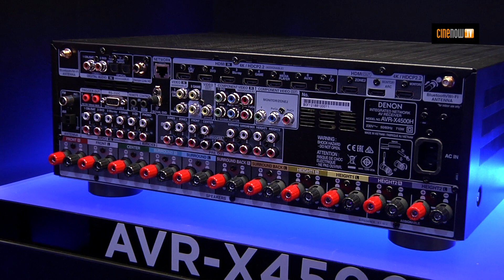Denon AV 2018 : AVR-X4500H, AVR-X6500H et AVC-X8500H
7.2, 9.2 et 13.2 canaux